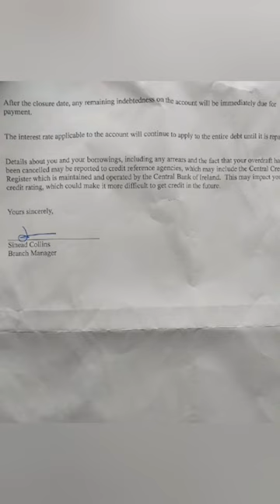AIB bank has cancelled my wife and children.